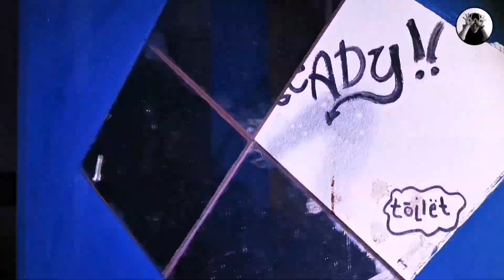Banglo SIHIR | Kamera Detect Sesuatu Melintasi Kami | KOLABORASI Bersama SHUKRI VLOG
Assalamualaikum.

Explorasi kali ini merupakan explorasi tanpa plan dan lebih kepada tinjauan dah terjahan sahaja disebabkan lokasi explorasi yang hendak kami lakukan terdapatnya team paranormal yang lain yang sedang live pada  ketika itu.

Apa-apa pon jom layan suasana banglo Sihir ini sampai habis kerana kamera kami ada terakam pergerakan sesuatu pada ketika itu.

Mohon like video ini ya supporters dan rakan-rakan sekalian.

Selamat menonton.